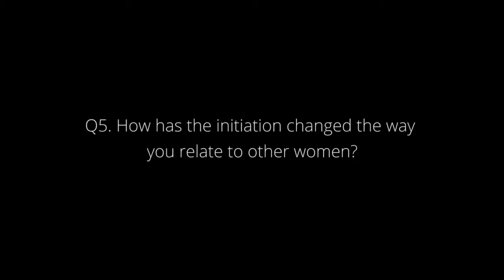Initiation with Jewels Wingfield - year long training. How has it changed how you relate to women?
Participants tell of the changes they feel in their relationships with women around them, both on the training and out in the world.

"Being with this many women on a mission to find freedom, their true voice..is incredible"

"There's a closeness within this circle of women, that I never thought I would experience"

"There's a real sisterhood, a cooperation, not a competition any more"

Jewels Wingfield is a soul activist who has been working with collective evolution for over 25 years. She offers, workshops trainings and online teachings for all people who are interested in living as their most empowered selves, from fierce alive love and deep authentic truth.

If you would like further information about her work do please visit the